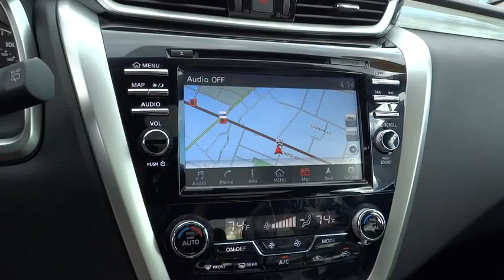2015 Nissan Murano Reno, Carson City, Northern Nevada, Roseville, Folsom, NV A3115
2015 Nissan Murano